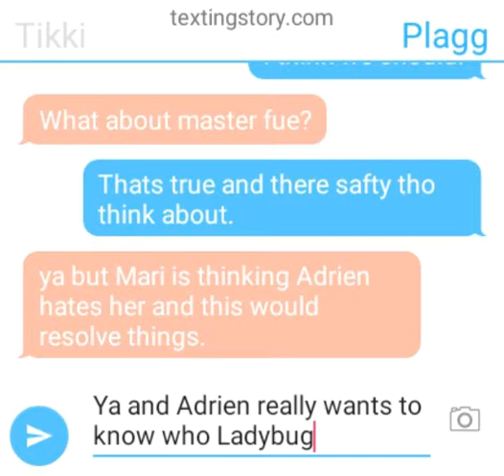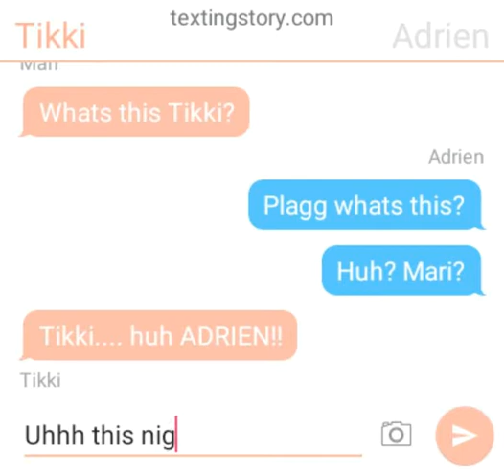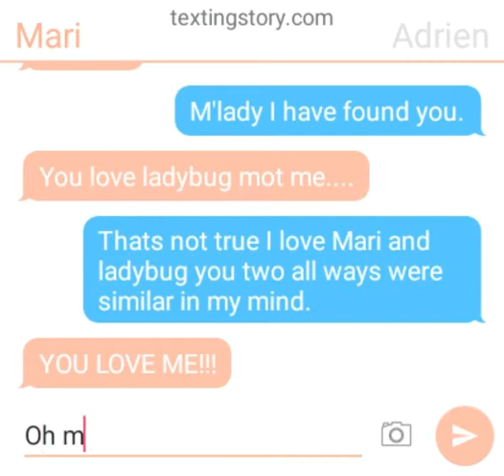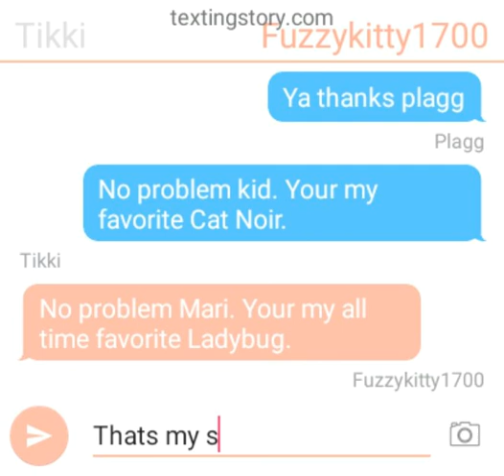miraculous reveal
A texting story where Tikki and Plagg tell them.